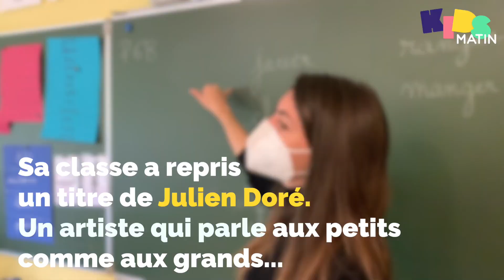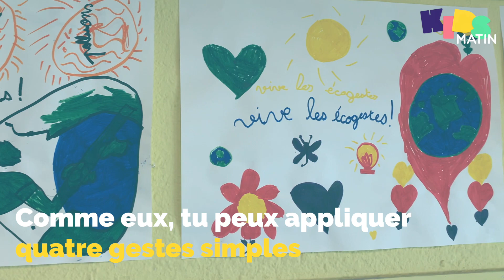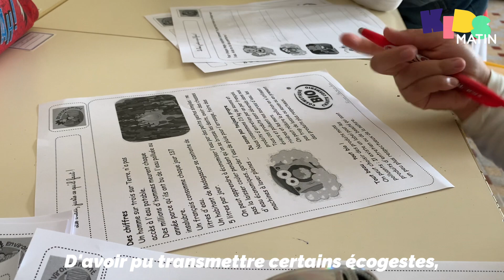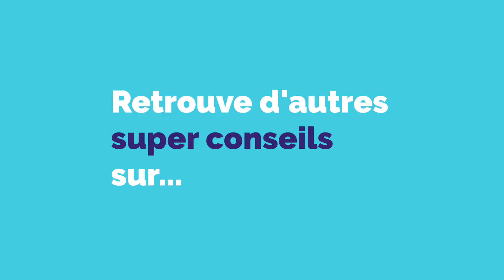[GOOD NEWS #56] Les super-héros de l'environnement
Les élèves de la classe de CE1 de l’école élémentaire Saint-Georges à Villeneuve-Loubet ont remporté la semaine dernière le concours national d’expression artistique Watty. Cet événement a pour mission d’apprendre aux jeunes écoliers les écogestes, ces gestes essentiels (importants) pour sauver la planète. Nous t’en avons sélectionné quatre, faciles à faire chez toi.

Réalisation : Juan Tendero et Franck Fernandes.

Retrouve tous nos contenus sur kidsmatin.com et suis-nous aussi sur le groupe Facebook de Kids-Matin et sur Instagram